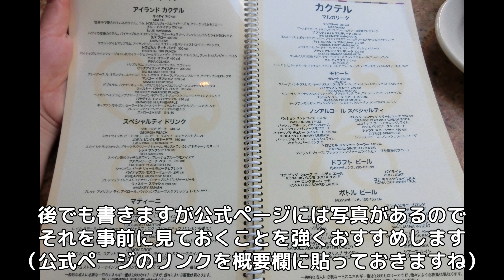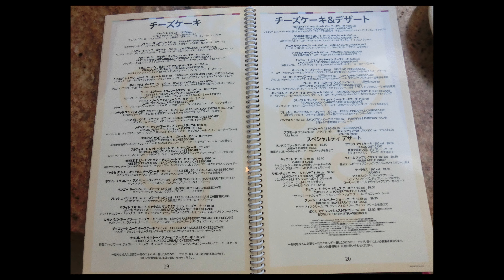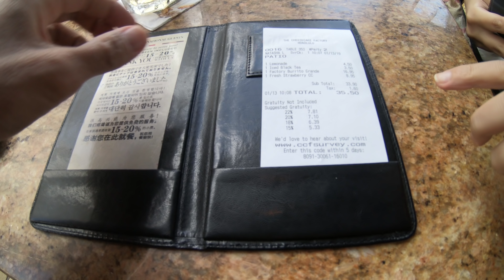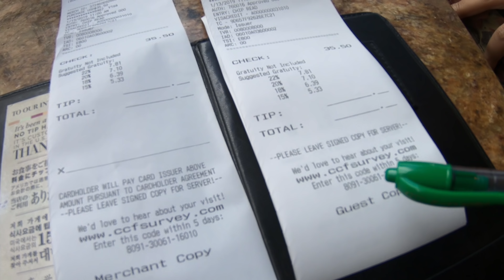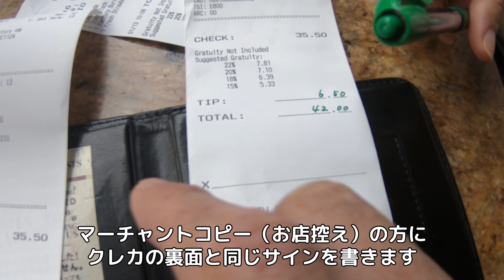ハワイ旅行：チーズケーキファクトリーでランチ、利用方法解説とオススメの入店時間（Cheesecake Factory Burrito Grande）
関連動画
【ハワイB級グルメ】レインボードライブインのロコモコとマイクズフリフリチキン